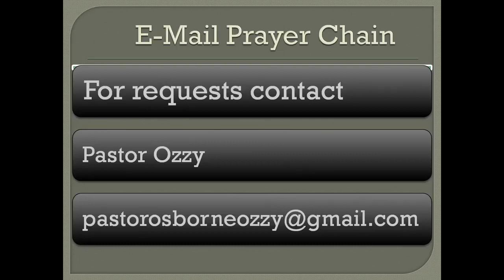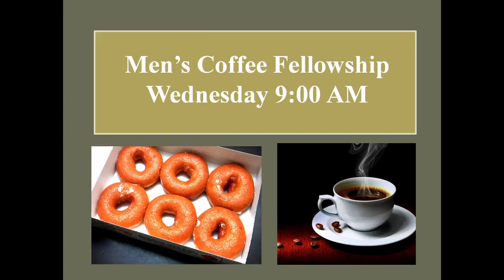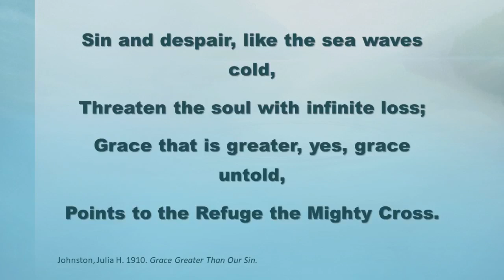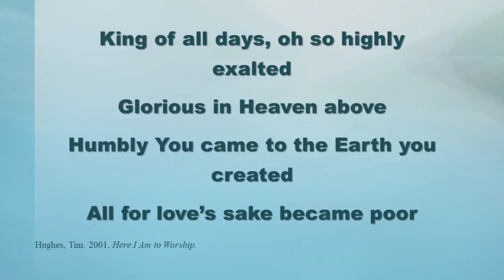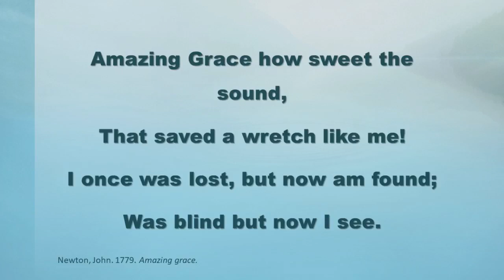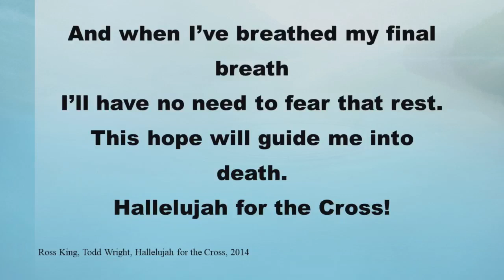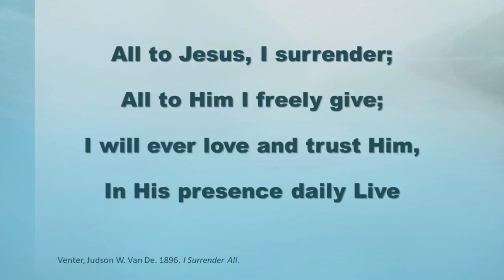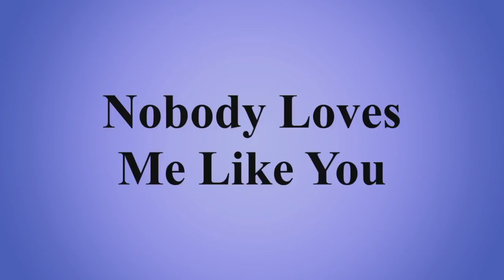More Kingdom Parables